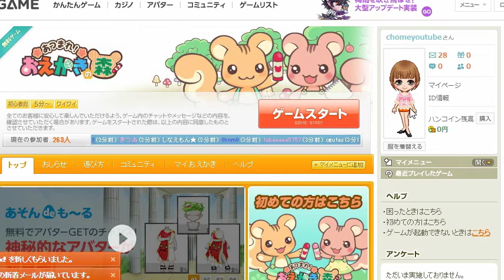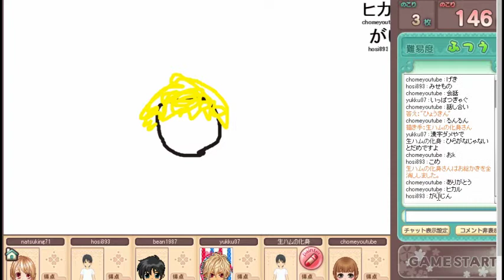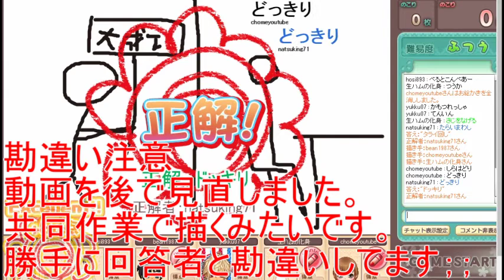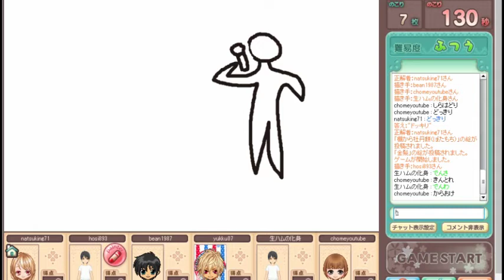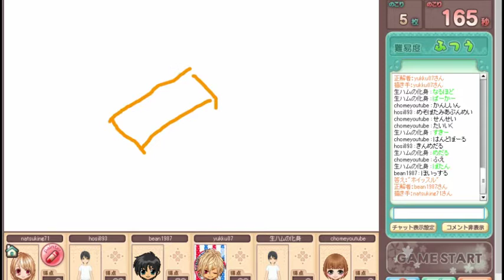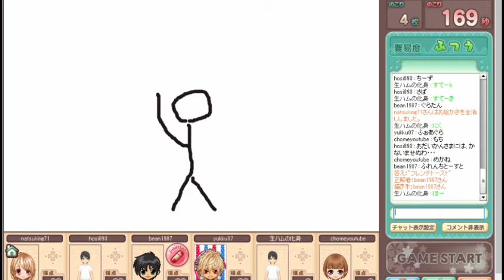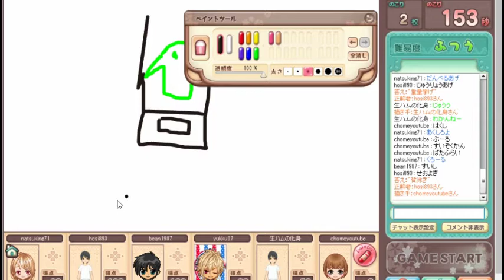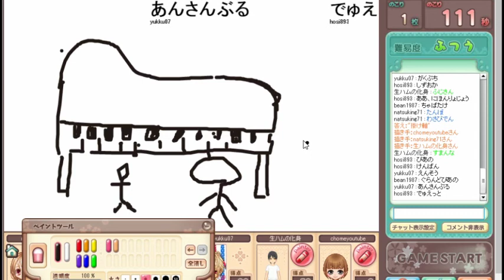【おえかきの森】初めての超初心者プレイ【ハンゲーム実況】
6月上旬に撮影した実況動画です。
プレイしたゲーム名：おえかきの森